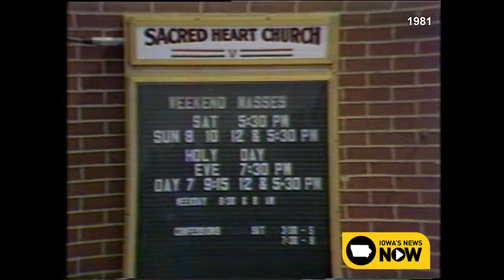Officers Killed in the Line of Duty Sparks Massive Manhunt | The Iowa's News Now Vault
Enjoy many of the interesting stories we have covered from years past